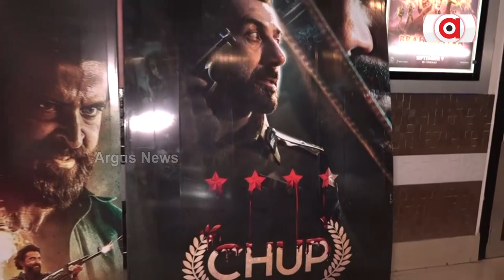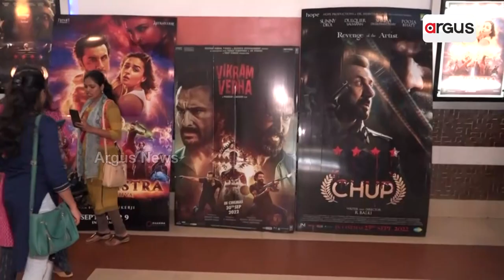Book Any Movie Ticket Just Rs.75 On National Cinema Day 2022